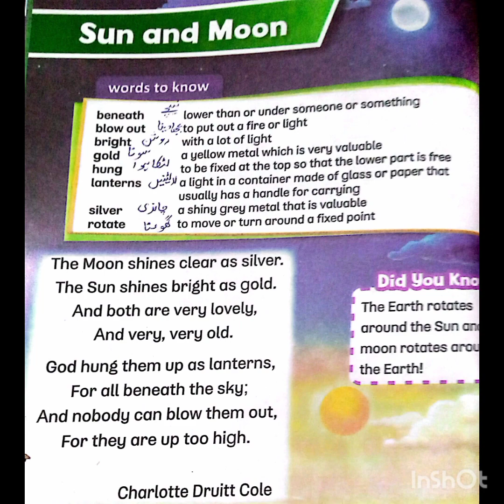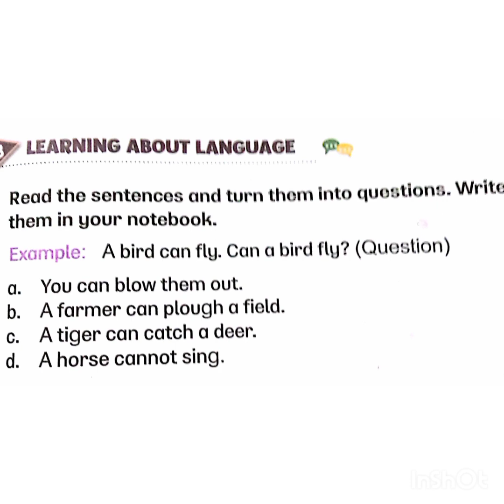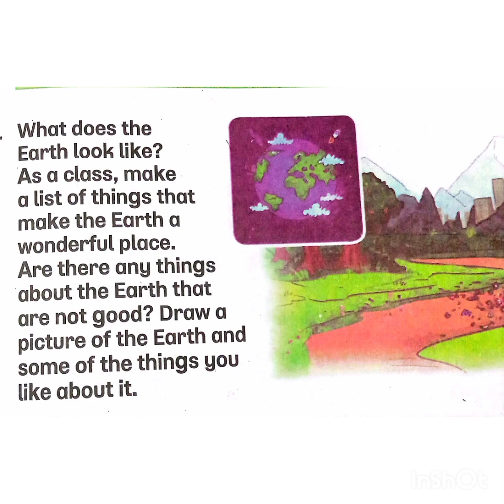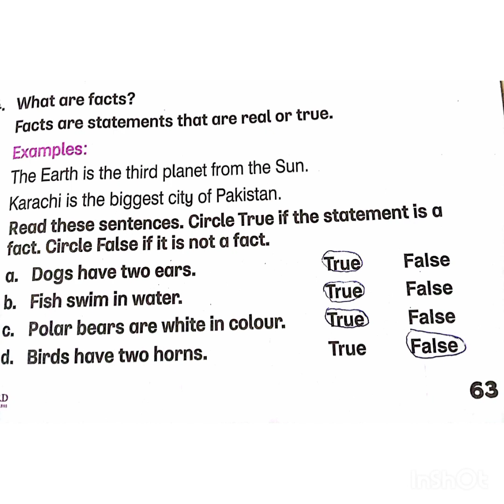The Sun and Moon ll grade 1 translation and complete solved exercise ll ghazal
The sun and the moon grade 1 Oxford English book 1 translation and complete solved exercise.